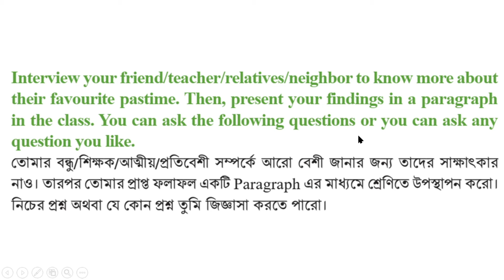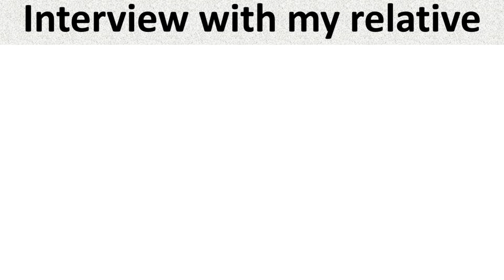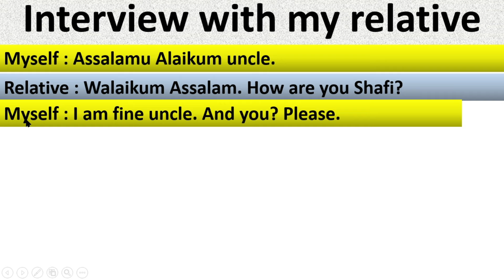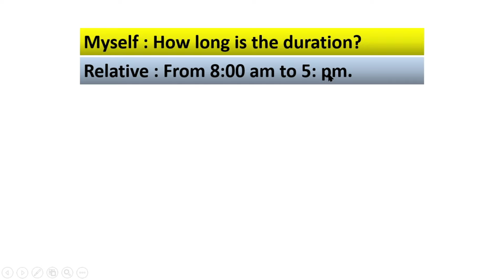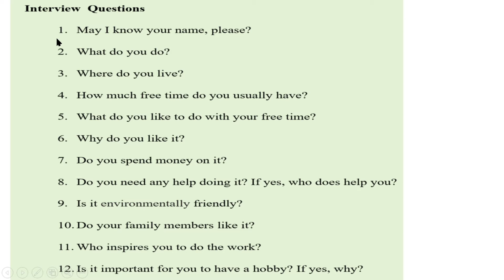English Class 6 Unit 4 Lesson 4.6 Page 37, English Class 6, 2023, Class 6 English new curriculum